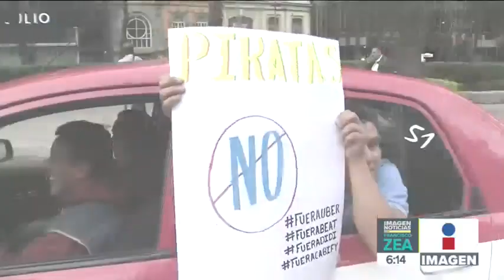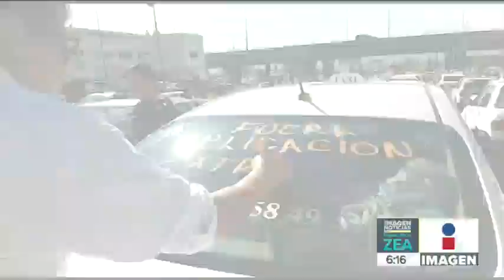Taxistas se manifiestan en la CDMX para protestar en contra de Uber, Cabify y Didi | Francisco Zea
Taxistas desquician la CDMX, para protestar en contra de aplicaciones de movilidad. Se pactaron mesas de trabajo para negociar sus principales demandas.